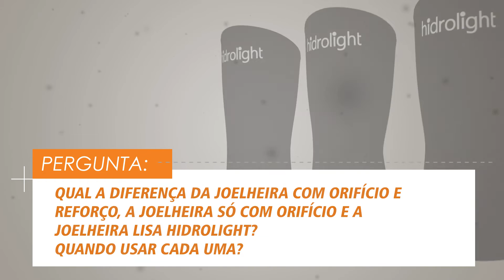Qual a diferença entre as Joelheiras com Reforço Patelar, com Orifício e Lisas?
As Joelheiras com Reforço Patelar (Orifício e Reforço) são indicadas para lesões que apresentam instabilidade patelar ou desvios de patela. A Joelheira com Orifício serve pra não exercer compressão sobre a patela e oferecer maior conforto anatômico. Já as Joelheiras Lisas são indicadas para lesões mais leves, apresentam menos estabilidade e mais efeito térmico.